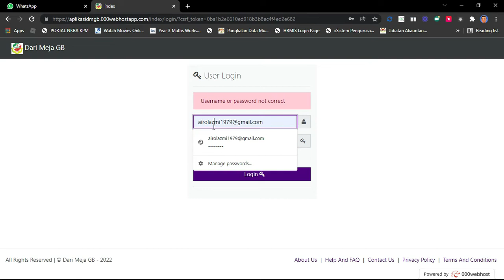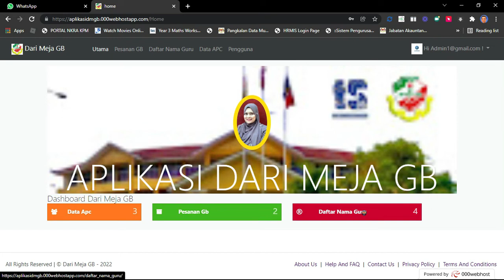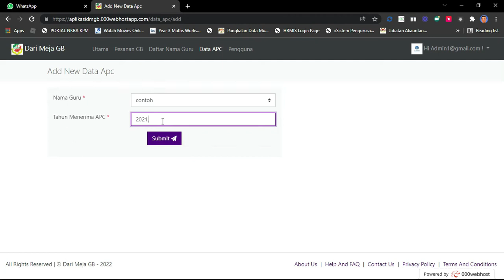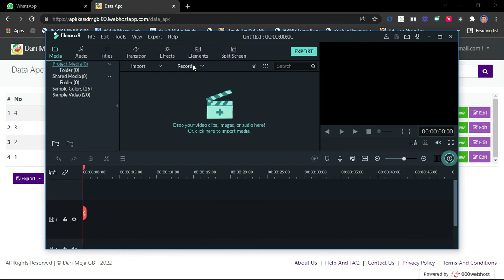Aplikasi dari meja GB